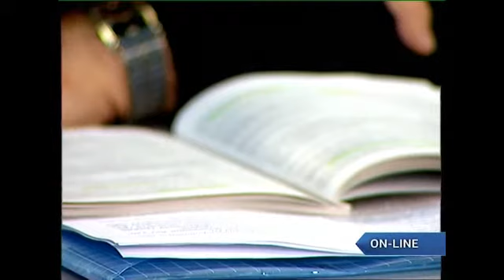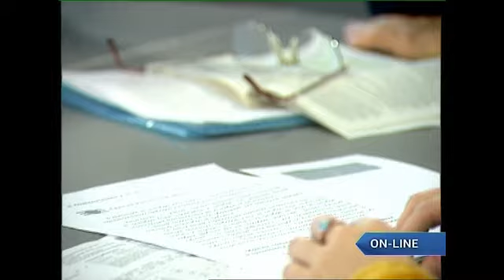В квитанциях ЖКХ - ошибка